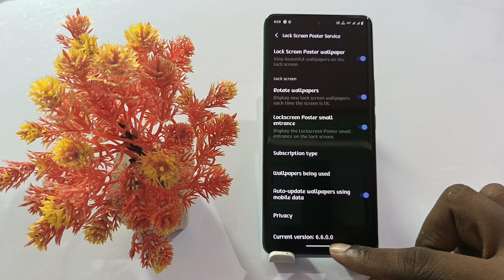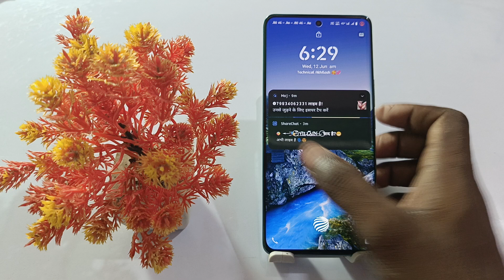iqoo z9x lock screen poster setting,how to automatic change lock screen wallpaper iqoo z9x 5g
Iqoo Z9x Lock Screen Poster Setting
How To Lock Screen Poster Setting Iqoo Z9x
Iqoo Z9x Lock Screen Poster Setting On Kaise Kare
How To Use Lock Screen Poster Iqoo Z9x
Iqoo Z9x Turn On Lock Screen Poster